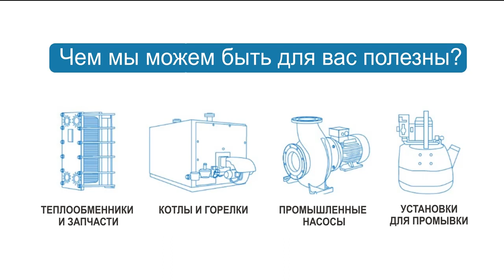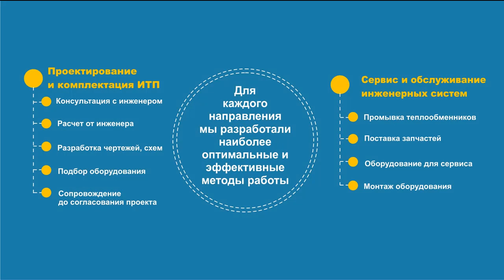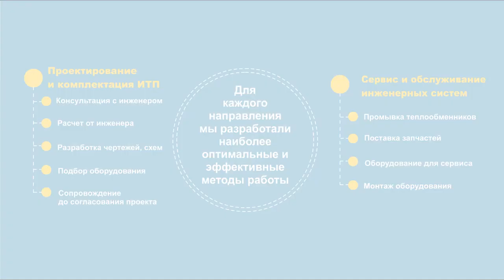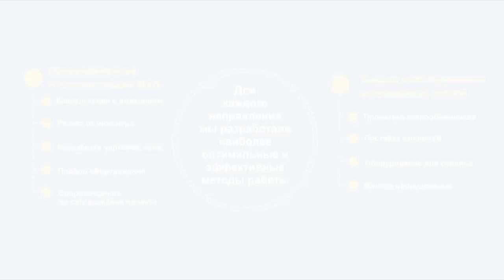Промышленные пастеризаторы молока. Описание оборудования и виды. Пастеризатор - теплообменник.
Что собой представляет пастеризатор молока?

Пастеризация представляет собой процесс обработки молока и прочих пищевых продуктов путём воздействия высоких температур для уничтожения болезнетворных микроорганизмов и увеличения срока хранения продукции без снижения потребительских качеств. Продукт в результате специальной обработки консервируется и может достичь прилавков магазинов в любой точке мира. Удобно, выгодно и практично. Продукция нашей компании в полной мере соответствует санитарно-гигиеническим требованиям.

Процесс нагревания молока происходит в заданном температурном диапазоне без доведения до кипения продукта. Самый простой и доступный способ для консервации молока и уничтожения болезнетворной микрофлоры. Уничтожает микробы и споры. Молоко не меняет свой цвет, вкусовые и органолептические характеристики. Происходит уничтожение вредных бактерий. Нужно отметить, что пастеризация проводиться при создании прочей молочной продукции. Подобные действия позволяют избежать размножения вредоносной кишечной палочки.

Пастеризатор для молока по своим конструктивным особенностям является теплообменником.

Выделяют несколько видов устройств:
1. Трубчатый теплообменник для молока.
2. Пластинчатый теплообменник для молока.
3. Теплообменник с инфракрасным нагревом.

В настоящее время самым эффективным и доступным является пластинчатый теплообменник. Обладает оптимальным соотношением цены и качества. Наибольшей популярностью среди промышленных предприятий занимающих переработкой молока пользуется метод высокотемпературной кратковременной пастеризации. Существует возможность регулирования расхода молока. Даёт возможность выполнить пастеризацию на высоком качественном уровне.

Особенности проведения пастеризации молока:

Многие компании выполняют пастеризацию молока на более высоких температурах, чем рекомендуемые. Это позволяет существенно увеличить срок годности продукта к употреблению. Отдельно рекомендуется дополнительное прогревание пищевых продуктов содержащих в своём составе сахар или шоколад. Подобные меры направлены на уничтожение всех без исключения бактерий.

Важно отметить, что процесс пастеризации в пластинчатом теплообменнике происходит в непрерывном потоке. Современные теплообменники пользуются популярностью при проведении пастеризации сливок и прочих молочных продуктов с высоким процентом жирности. Теплообменник для молока отвечает всем необходимым требованиям и обеспечивает высокий конечный результат.

Преимущества пластинчатых пастеризаторов:
- Высокий уровень эффективности.
- Производительность.
- Компактные размеры.
- Быстрый монтаж.
- Сохраняются полезные качества продукта.
- Уничтожение патогенных микроорганизмов.
- Рациональное использование энергии.
- Высокий уровень автоматизации.
- Использованием температурных датчиков.
- Простое обслуживание и эксплуатация.

Мы предлагаем приобрести качественный и современный пастеризатор молока, отвечающий требованиям в области безопасности и надёжности.